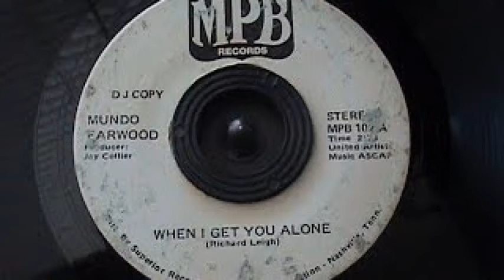Mundo Earwood ~ When I Get You Alone